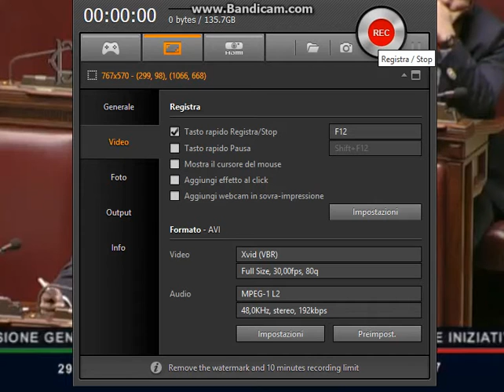Parte II: Mozione applicazione sentenze Consiglio di Stato sul nuovo ISEE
Parte seconda: Oggi, 29 Marzo 2016, in Aula alla Camera dei Deputati si è discussa la Mozione relativa all'applicazione da parte del Governo delle sentenze del Consiglio di Stato che lo hanno condannato sul nuovo ISEE.